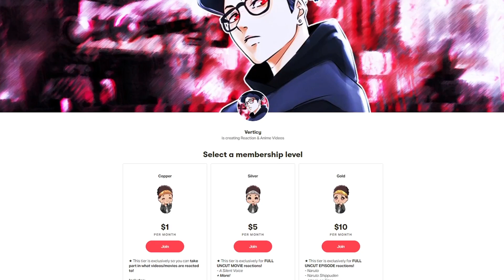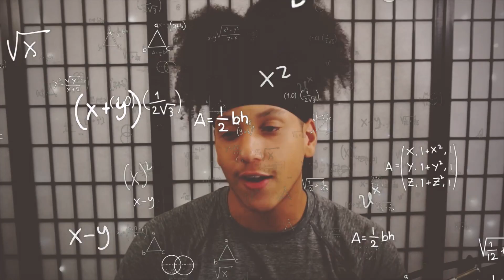NON BLACK CLOVER FAN REACTS TO - Asta vs Liebe! | Anime Reaction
Today we watch "Asta vs Liebe" from Black Clover for the FIRST TIME! I hope you guys enjoy the anime reaction! What do you rank Black Clover on a scale from 1-10? Let me know by commenting down below!

Intro: (0:00)
Reaction: (2:05)
Outro: (6:00)